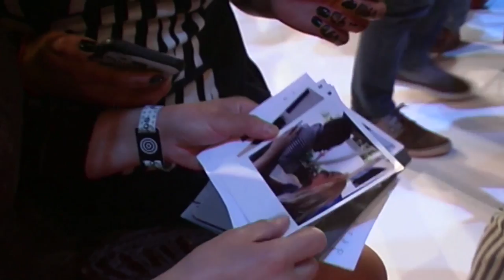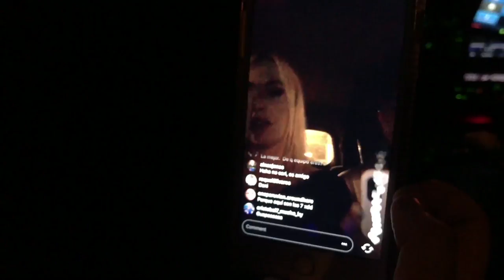Mi primer vlog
24h juntos. Sonar 2017.
Realización: Lucas Casanovas, Bàrbara Farré y Miguel Morillo @nousyverz